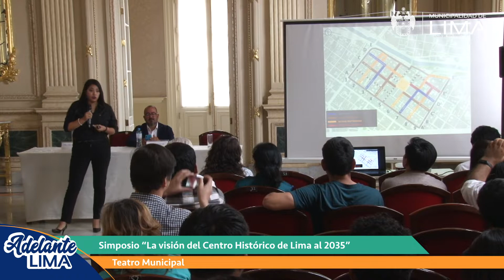Realizamos el simposio "La visión del Centro Histórico de Lima al 2035"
Realizamos el simposio "La visión del Centro Histórico de Lima al 2035", con el objetivo de informar a la ciudadanía las acciones y proyectos que venimos ejecutando en esta parte de la capital, a partir de la aprobación del Plan Maestro y su Reglamento.